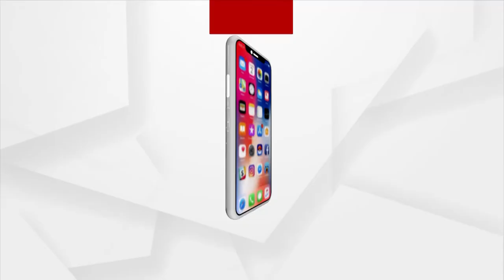Argus News Exclusive Talk with Odisha's Green Man Dr Dillip Srichandan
Dr. Dillip srichandan leads a group of green activist for mass plantation in Khordha district, for which he is termed 'Bharat Gacha Purusha'.